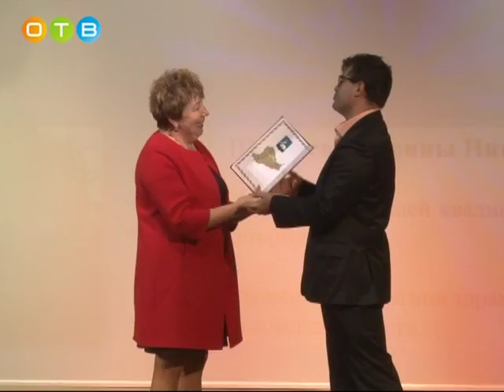Юбилей Одинцовской поликлиники №3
В 1962 году была создана медико-санитарная часть Внуковского огнеупорного завода №2. Тогда в штате числились 2 терапевта, участковый педиатр, гинеколог, стоматолог и фельдшер. В 2006 году медицинское учреждение было переименовано в Одинцовскую городскую поликлинику №3. В четверг, в доме культуры «Солнечный» состоялось празднование, посвященное юбилею учреждения.